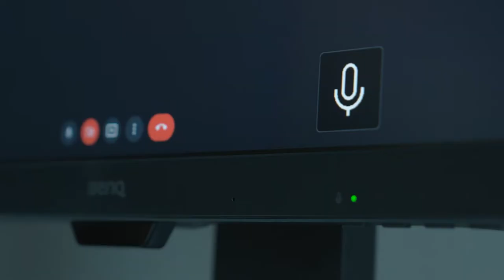BenQ Eye-Care monitor GW2485TC/GW2785TC for Online meeting- Noise Cancellation MIC and Speakers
Hear and be heard!
BenQ Eye-Care monitor GW2485TC/GW2785TC has built-in noise cancellation MIC and speakers with vocal modes to provide the best sound quality for every important meetings.